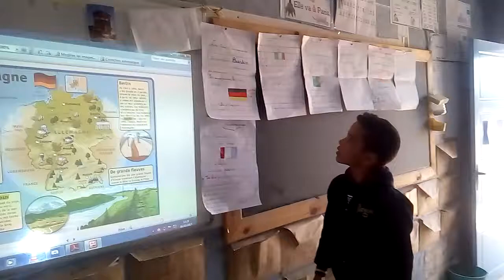les pays - 5ème année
présentation des travaux
Ecole primaire Hdaidia - chrarda
5ème année